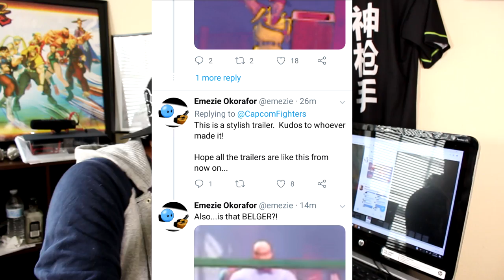New CPT ( SFV ) DLC Trailer - The FGC Reacts!? Button Check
New CPT ( SFV ) DLC Trailer - The FGC Reacts!?
*Button Check*

Also be sure to check out Buuda for all your Video Music Needs-

Peace!